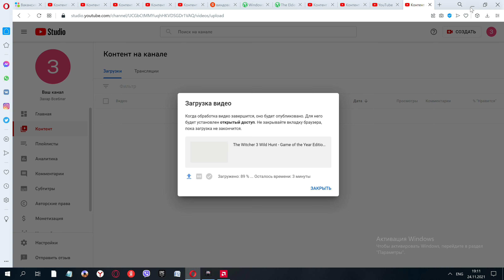The Witcher 3 Wild Hunt - Game of the Year Edition2021 11 24 19 11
The Witcher 3 Wild Hunt - Game of the Year Edition